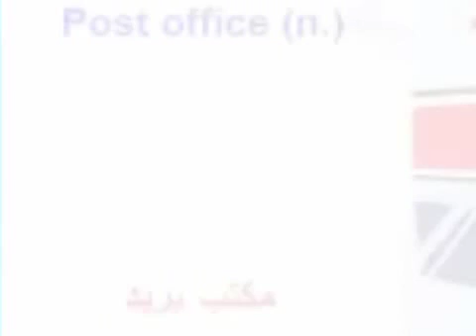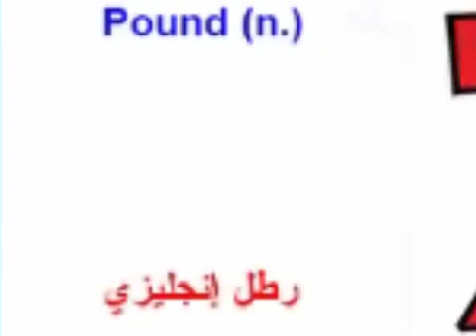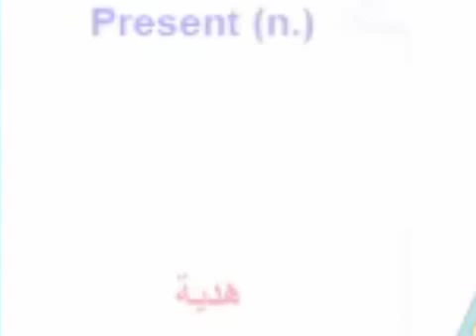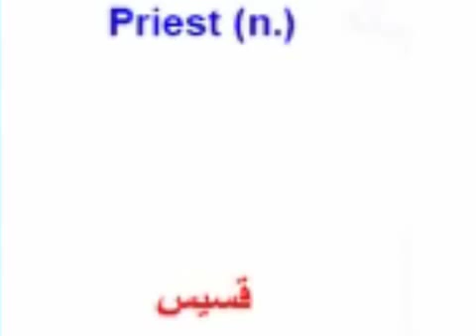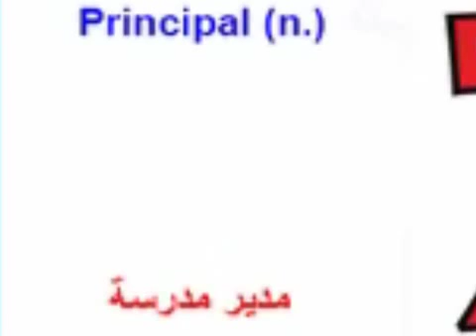أكثر الكلمات استخداماً فى اللغة الانجليزية فيديو58 P5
أكثر الكلمات استخداماً فى اللغة الانجليزية و معناها للصغار و الكبار للمساعدة فى تعلم الانجليزية مقاطع فيديو58  --P5--